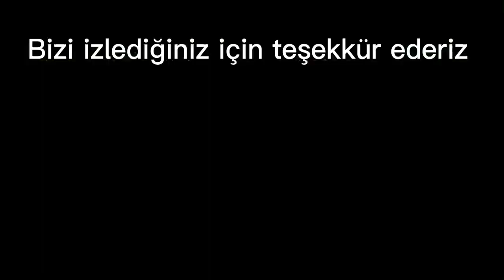Muğla’nın Ekşiliyurt köyünde 29 dönümlük cennet…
Muğla köyceğize gelip ilk evimizin bahçesine bayılmıştık.o gün bugündür birçok güzel bahçe ve güzel insanla tanıştık.mümkün olan hepsinde sizlerle paylaşmayı bahçe ürün güzel insanlar fiyatlar tanıtmayı görev bildik.izledikçe hem bilgilenip hem eğlendirmek hem gezdirmek istedik.umarız beğeninize hitap ediyordur.buyrun yeni maceraya….

Tüm gurbetçilerimize ve tüm Türkiye’ye kucak dolusu sevgiler selamlar👋👋👋

Köyde ikinci Bahar